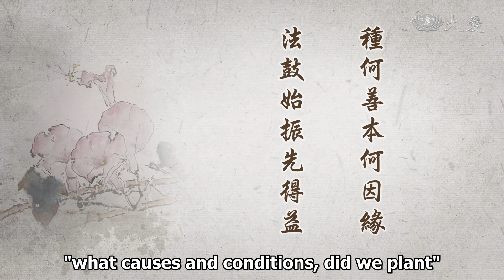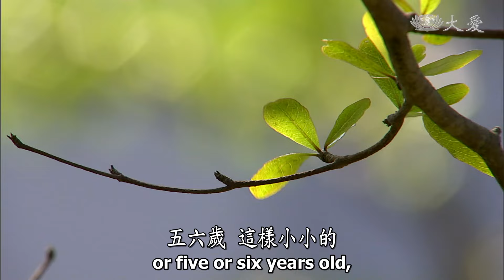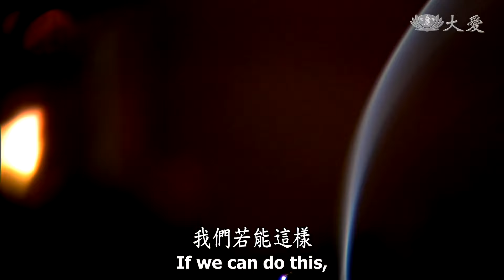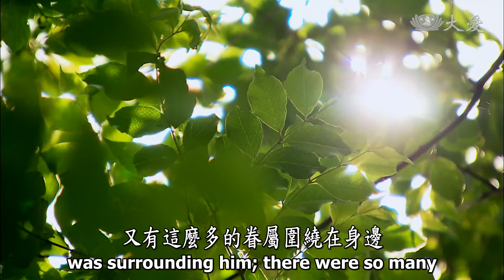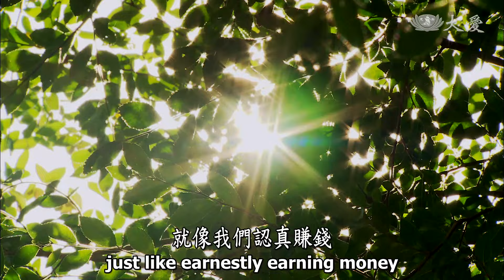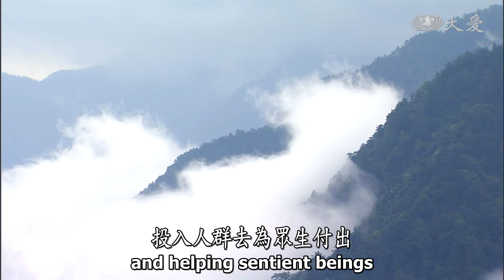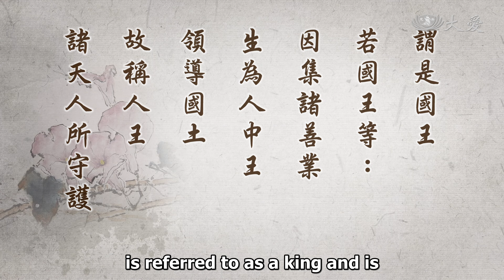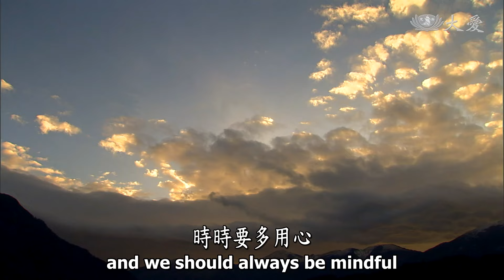【靜思妙蓮華】法華經信解品 - 心靈財富無量 - 20210521 第822集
⊙種何善本何因緣，法鼓始振先得益，獨得先聞甘露法，法門初開先蒙潤。

我們什麼樣的因緣，能夠共聚一堂，大家共同來分享法、真諦的內容？這因緣。佛陀在世時，能夠與佛同住一室、共佛一處，聽聞佛法，這一定要很用心修行。

累生累世，說不定我們在那個時候，聽聞佛法，已經種了這個因，種了這顆種子，我們生生世世，帶著這顆善因種子，我們斷斷續續都有在聽法，只是我們不認真，所以隨喜聞法這樣而已，沒有真正用功投入，身體力行。雖然我們現在也是在修，但是佛陀期待我們能走入人群，布善種子，早播因，早播種子，就早日成就，所以我們要發心立願。我們到底是種什麼因，什麼樣的善本，有現在這個因緣？我們就要好好珍惜。

尤其是對《法華經》，說不定我們大家，都在法華會上種了這個因，而我們大家都不是很用功，但是這個因的種子，就慢慢耕耘，二千多年後的現在，我們又遇到《法華經》了，我們又有因緣會合了，大家來共誦、了解《法華經》的道理。不只是了解而已，我們還要再接受入心，身體力行，我們要有所受用，就是要用，用就是要入人群去，若這樣，體會會更密切。

就像我們在教育(志業)二十五周年，已經展現了教育完全化。從幼稚園，小小四五歲的孩子，五六歲，這樣小小的，很可愛，以及小學，還有中學、還有大學，尤其是教授、校長等等，大家共同入經藏《無量義經》。這經藏是這麼深奧、這麼長的經文，整場中所聽到的，孩子的聲音不比大人的聲音還小，他們的聲音很響亮，句句分明，唱念真的是妙音啊！實在是看了很震撼！

佛法，無分年齡，四五歲與四五十歲，與七八十歲，那個年齡無分別，這麼年幼的孩子入經藏，不論是聲音、身段、走路、態度，全都是很整齊。這就是人人本具佛性，人人都有潛能，這個潛能、本具的佛性就是這麼的平等，看看年紀這麼小，同樣「有法度」。而且他們不只唱念、不只是身段，一切動作和齊，甚至這麼幼小的孩子，對法的理解也很深，這實在是感覺真的是慧性平等。

所以，這種聽法能夠啟發內心受益，不論法鼓是什麼時候擂，這樣打起來。同樣，在我們的(精舍)裡面，一早聽到鐘聲，我們的道心就開始啟發了，鐘聲之後接著鼓聲，大家要趕緊精進了，要趕快上大殿來，開始整整齊齊集合，這個時候就是要精進了。

法鼓已響，我們的道心就開始密集起來，這也是「法鼓始振先得益」，一早我們就聽到法鼓的聲音了，人人將法聽入心，無不都是我們生生世世的利益。我們若能這樣，不論是任何一生世，我們所聽到的法，我們都如乾旱得到甘露水一樣，這是我們要好好用心。

佛法在人間，其實任何一個時候、任何一個人，無不都是現前向我們說法的人。這就是我們要修行，修得心不離法，見聞皆是法，這就是什麼時候看到、聽到，無不都是法。所以「獨得先聞甘露法」，看到，原來這就是人生，就是人人本具的佛性，看了歡喜，就如入甘露法一樣，這也就是我們心靈的境界。

「法門初開」。我們每天，我們的(心)門都能開，不論是任何人的一句話，都能開啟我們的法門，這都是要看我們自己的心態，若能夠這樣，甘露法水，永遠都在滋潤我們的心田。我們的六根，就是眼、耳、鼻、舌、身、意根，無不都是不斷在接受到甘露法雨，無不都是我們先得到，這就是我們人人的心。當然，這要種善因，法種要入心，我們才能得到利益。所以學佛要真正用心去探討。前面的經文這樣說：

⊙「爾時長者，於其門內，施大寶帳，處師子座，眷屬圍繞，諸人侍衛，或有計算，金銀寶物。」《法華經信解品第四》

這是前面所說的，我們要用心去體會。長者在門內，貧窮子在門外，我們要將它連貫起來。長者在裡面，「施大寶帳」，坐在很莊嚴位置上，如師子座一樣，很穩定，又有這麼多的眷屬圍繞在身邊，很多人，旁邊還有很多人在保護。這是貧窮子在外面往裡面看，真的是那麼豪華莊嚴，裡面這麼富有，所交往的人，貿易很大，這是這樣的境界。下面再接下來，就這樣說：

⊙「出內財產，注記券疏。窮子見父，豪貴尊嚴，謂是國王，若國王等，驚怖自怪，何故至此。」《法華經信解品第四》

那位貧窮子還在門外，也還不認識門內這位大長者，是他的父親，還不知道。「這個人怎麼那麼威嚴啊！」所以在門外看，看得自己的內心，就是會起惶恐，會怕。因為「出內財產，注記券疏」，好像來往的人都是這麼有錢。這譬喻「修持得自利」，我們若好好受持佛法，我們在聽法，我們要好好地(將)法要入心，聽入的就是我們的。

⊙出內財產：修持得自利，發大願度化利他。注記券疏：即授記明修行。

「修持得自利」，修行，我們若將法收入心，這是自得；不只是得到常識，是得到智慧，「一理通，萬理徹」，這是對我們自己本身的利益。所以「修持得自利」，好好地修行，其實是我們得到的；好好地用功，是我們自己得到。讀書，孩子這麼用功，用功，考試分數就會很高。所以有用功，自然他的理解力就強，接受考試，分數就會高。自己用功，自己得，這就是無形的財富，所以「修持得自利」，無形的財富不斷，我們用心吸收。

願大，(發)大願度化就是利他。我們吸收進來，就像我們認真賺錢，認真收進來，我們的財產就愈多；自然我們若有愛心，啟發了愛心，我們能付出。所以，好好地用心，法入心來，啟發了這念心，那就是心靈的富有，我們有餘，身外財物，就懂得這樣用出去，利益他人。

當然，財物能夠幫助人，最重要的是我們身體力行，這樣去付出。若有聽法，自然心量開闊，就能去幫助，及時利益他人，所以這叫做「出內財產」。出去、進來，「出去」是幫助人，「進來」是法入心，出去是身體力行，願意付出，這叫做「出內財產」，心靈的財富。

「注記券疏」。就是我們若好好用心，道心不斷受持，無所求，人與人之間是真誠對待，不是戴著面具，我們就是這樣真誠地對待，久而久之，將來也是能面對佛所授記，這也是我們的盼望。所以我們必定要發「四弘誓願」。「四弘誓」就是「券」，「券疏」，「修行為疏」。

⊙四弘誓為券，修行為疏，喻為大根廣量功德，疏明行位，而與授記。

券，那就是我們所學的。從前寫字都是這樣要用捲的，以前的紙長，就是用捲的。所以我們的修行，含藏在我們的內心，就像我們字寫好了，就這樣一卷一卷捲起來，裡面是很好的文章，裡面就是豐富的法。

「修行為疏」，疏就是契合的意思，就是契約。就是說這些文字非常寶貴，我們終身所契約的，我們必定要法與心，好好相契合起來。譬喻「大根廣量」。我們根要大，根機要大，我們付出，投入人群去為眾生付出，內修外行，我們內心要修，我們外面的行為要付出，這樣叫做「大根廣量功德」，這叫做「疏」。

明白我們的行，我們這樣行的德行，如何付出，如何修行，這就是表示，法與我們的心已經契合。內心與法來印證，自己自我也能授記。我們必定，自己的心與法要好好來印證，印證在人間，投入人群才有辦法印證這個法；你若不投入，不接觸，就無法印證，這是自我授記。

自己知道我這樣投入，所得到利益是我自己，我雖然是付出，其實法喜是我自己(得)，應該這個道理若能通，應該大家每天都很歡喜。所以下面再說，「窮子見父，豪貴尊嚴」。這表示位高權重，這種富貴豪族，往來特別受人尊重。

⊙窮子見父，豪貴尊嚴：位高權重，富貴豪族，往來特受尊嚴。

這是那位窮子在門外，看到長者地位很高，「窮子見父」的譬喻，自然「心生疑懼」，所以趕緊離開。

⊙喻窮子見父：心生疑懼，畏避逃去。

這就是表示，我們修行在這樣的小乘法，只是要獨善其身，不敢去付出，畏懼大乘，只要獨善其身，不願意付出。所以「謂是國王，若國王等」。

⊙謂是國王，若國王等：因集諸善業，生為人中王，領導國土，故稱人王，諸天人所守護。

什麼叫做國王？就是過去說過，集了很多諸善業，因為「集諸善業，生為人(中)王」。要做一位來人間領導人的人，過去生一定就是要做很多的人間福，很多的善業，他才有這個福，一個國家由他來領導。不過，這位為人王的人，心要正，自然得天保護，自然就風調雨順，國泰民安，這是國王，託國王的福。所以人人敬重，這種「豪貴尊嚴」，譬喻佛的應身，說華嚴大教。

⊙豪貴尊嚴，喻佛應身說華嚴大教。國王喻佛。國王等喻法身菩薩。

因為佛陀的心境，他已經覺悟了，所以他在華嚴那個道場，還是永遠在他的內心。心覺悟了，但是對眾生，他要投入人群，隨機教法，卻是他的內心還是清淨無染，如華嚴道場，沒有離開，這是他的內心。

所以，國王譬喻佛，就如佛，佛陀就是這麼莊嚴，而且心靈的境界這麼的莊嚴。所以「國王等」，如菩薩等覺，影響眾，那就是「法身菩薩」，例如觀音、文殊、彌勒等等，都來助道場，這都叫做類似，與國王差不多的身分。其實，文殊菩薩已經是七佛之師了，是來人間再度眾生。所以說來，他像國王，若「國王等」。「驚怖自怪，何故至此」。

⊙驚怖自怪何故至此：窮子見豪華氣勢心生懼畏，悔來至此，驚畏卻走。

看到這些人，窮子就很害怕。所以「窮子見豪華氣勢，心生懼畏」，所以後悔，「我怎麼來到這個地方？」所以他很怕，「悔來至此」，驚畏，就離開了。這就是貧窮子。

看，我們學佛，必定希望我們能收到很豐富的法入心，法入心來，自然心靈財富無量。我們要發大心入人群中去，我們才能更體會佛法，佛的教法無不都是要我們歸入清淨真如本性。在佛不增，在凡不減，我們與佛平等，真如本性，我們的智慧都一樣。所以我們應該對自己要有信心，時時要多用心。